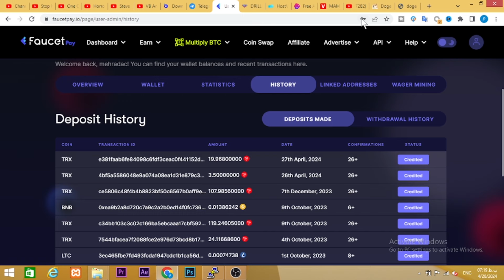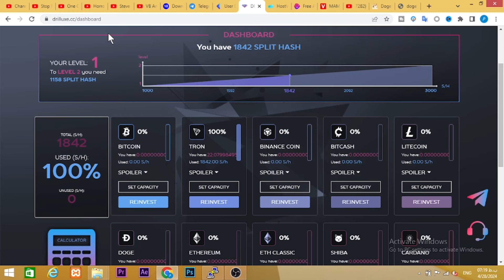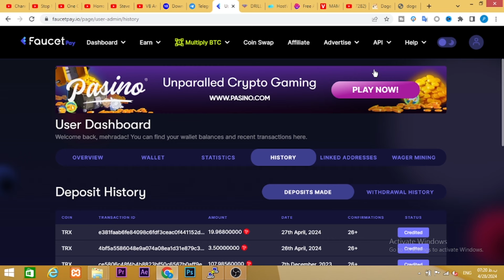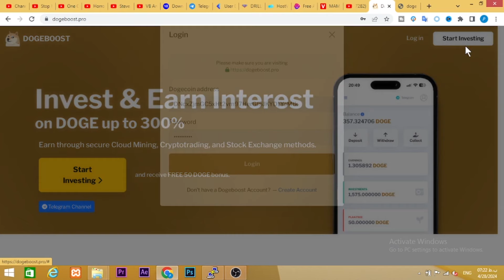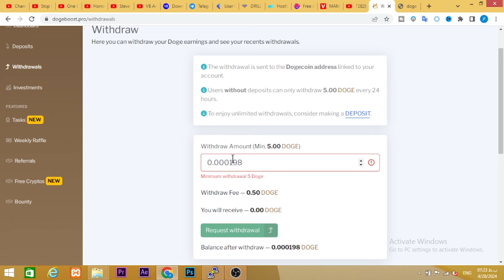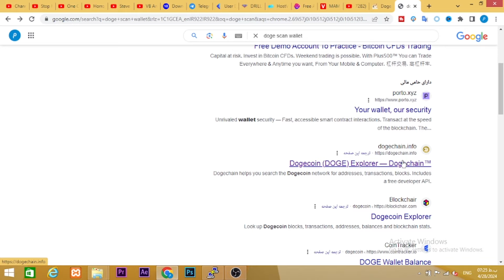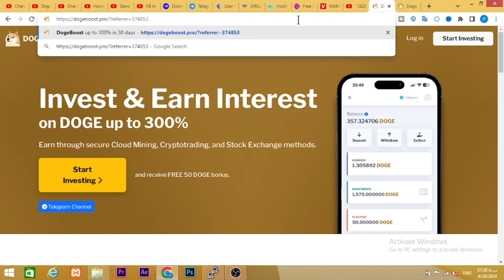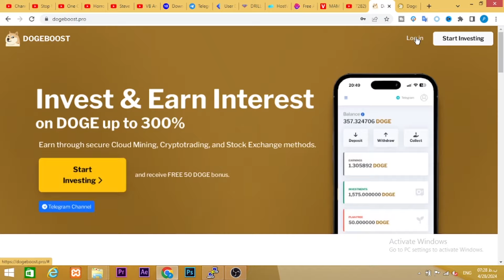ساعتی 100 هزار تومن فقط با چند کلیک : با 3 اثبات برداشت و اثبات واریز - کسب درآمد از ارزدیجیتال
کسب درآمد با اثبات برداشت
برداشت از روز اول از هر ارزی که بخوای سایت جدید با روش جدید مشابه سایت ... - کسب درآمد دلاری آنلاین